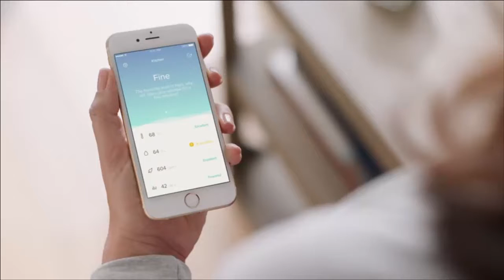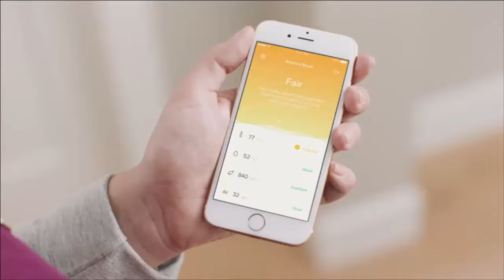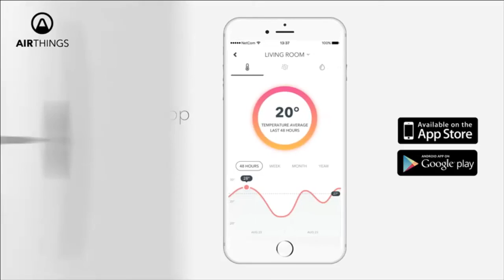5 Air Potable Gadgets You Can Buy on Amazon | 5GT Tech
5 Air Potable Gadgets You Can Buy on Amazon | 5GT Tech

Friends You can BUY the above Mentioned unique GADGETS

1. Indoor Air Quality Monitor

2.  Air Quality Monitor Dust Chemicals

3. Smart Indoor Air Quality Monitor

4. Portable Air Quality Monitor

5. Smart Radon Detector